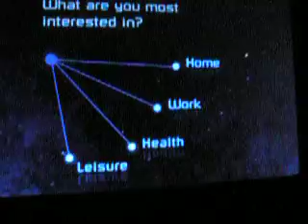Spaceship Earth future 1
I earn gift cards on Swagbucks to pay for my Disney trips!

1st ride on the new Spaceship Earth!  3/10/2008